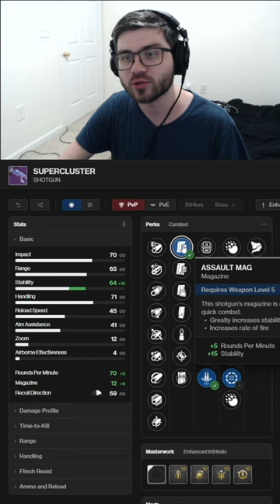Wait A Slug Shotgun Has Cascade Point Now?